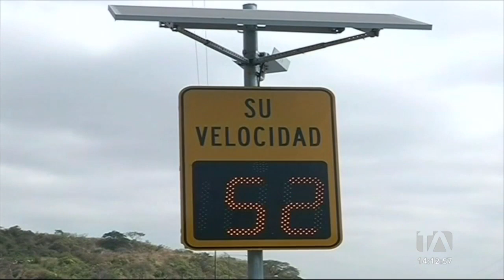Noticias Guayaquil: Noticiero 24 Horas 27/07/2022 (De la Comunidad - Emisión Central)